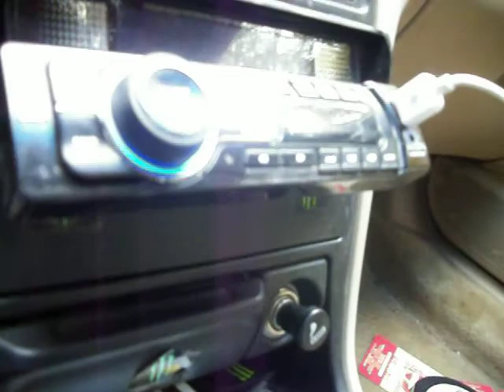4 12's JL Audio